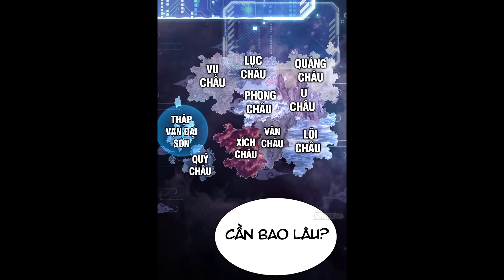TỪ LÚC BẮT ĐẦU LIỀN VÔ ĐỊCH TẬP 55 | TRUYỆN THUYẾT MINH | MANGA | MANHUAROCK.NET | LỆ PHI VŨ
Manhua Rock
●Nhạc sử dụng:
☞ Follow NCS